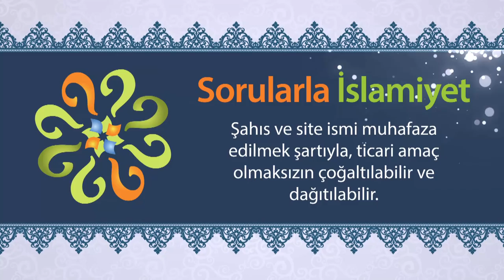Cuma namazı kimlere farzdır?